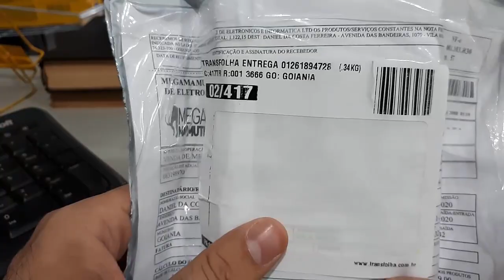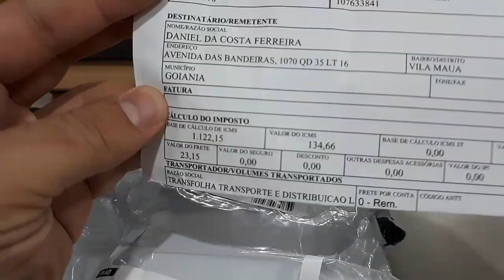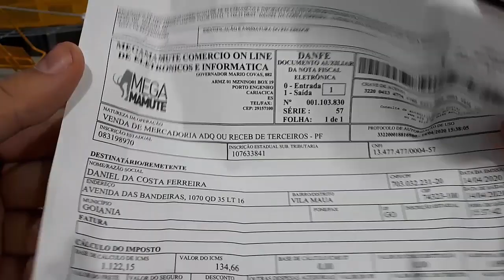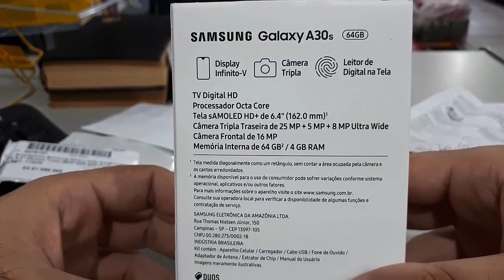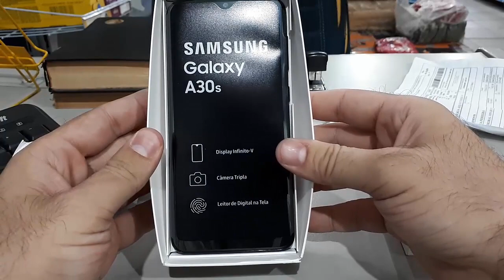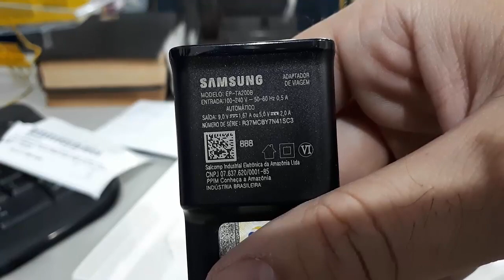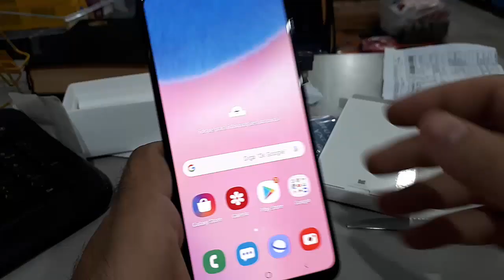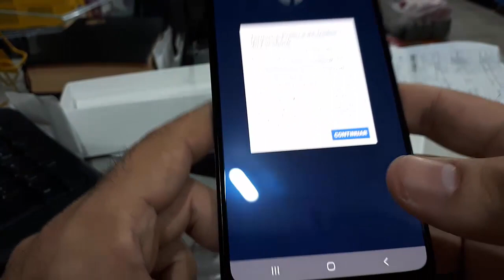Samsung Galaxy A30s - Unboxing, Hands On e Especificações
Vídeo de Unboxing do Celular Galaxy A30s. Um excelente celular de entrada/intermediário. Vale muito a pena comprar este celular que vem com a nova interface da Samsung UI 2.0. O preço caiu com o tempo e ficou ainda mais barato comprar esse aparelho intermediário que tem configurações interessantes.